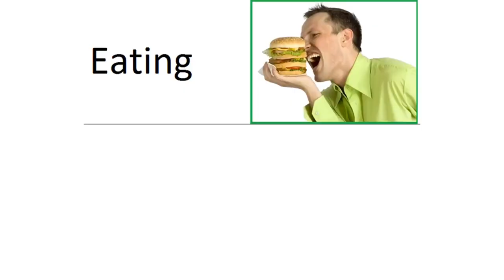Leviathan The Worst Monster in all of Fanfiction || Worm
Managed to reference Pyrocynical and Breaking Bad. My life is fullfilled.

Please?

Dragon Best Girl.

Just some thoughts on the Worm fanfics. I really love worm so much and I love the fandom even more.

Wilbow for sure wrote an amazing sandbox, it is such a shame that most of the sandbox becomes mud after Leviathan crashes.
In my opinion, the reason most fics die when Leviathan comes up, is because the monster resets the setting and forces a change in genre.

Also all the slick animations in no particular order.

Anyway those were my thoughts.